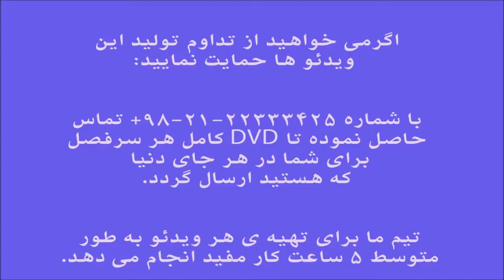آموزش ویلن ردیف اسدالله ملک شوشتری درآمد اول ایمان ملکی